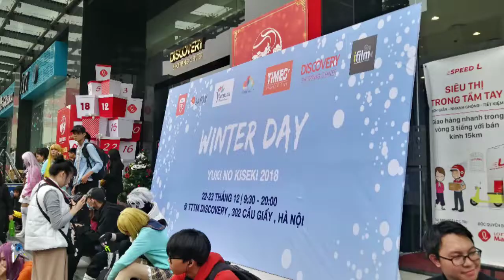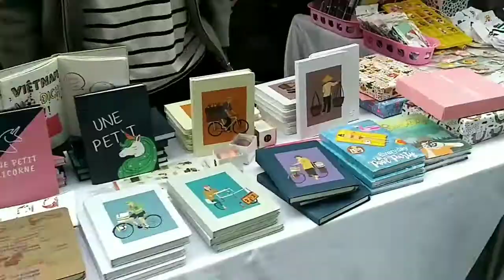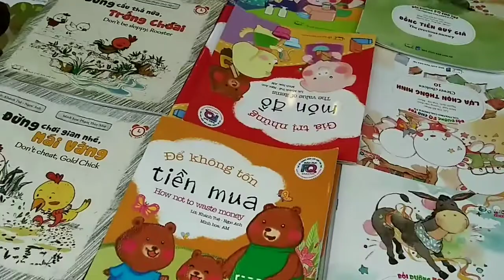[PL/ENG] Hoa w Wietnamie: WINTER DAY - VLOG cosplay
Mała relacja ze świątecznego eventu cosplayowego w Hanoi.

A little vlog from christmas cosplay festival in Hanoi. You can turn on the english subtitles if you wish.